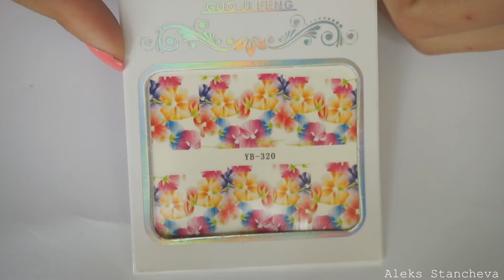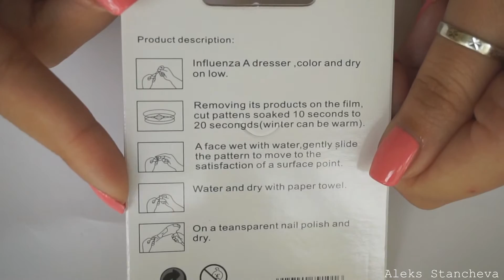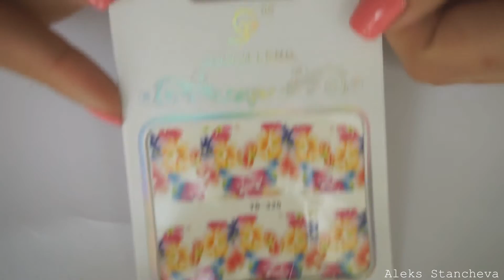Розов маникюр с декорация/ваденка || Pink mani || Aleks'Nails || Tutorial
Здравейте!
В днешното видео ще ви покажа един много нежен маникюр с лепенка тип ваденка.  Ако дизайнът ви е допаднал ХАРЕСАЙТЕ клипа и се АБОНИРАЙТЕ за канала ми.

Ако пресъздадете този или друг маникюр от канала ми, споделете снимките си с мен в Instagram с alekssnails! :)

Лакове, които съм използвала:
Основа – Eveline 8in 1
Розов лак – Golden Rose 67
Бял лак- Flormar FC01 Over The Alps
Топ лак - Golden Rose Quick Dry

До скоро!